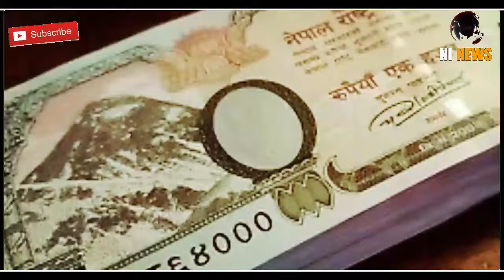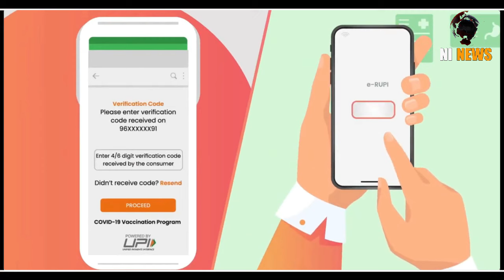अब नेपाल का बजेगा डंका होंगे मालामाल UPI | India Nepal UPI payment start on this date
Follow me on  ( @shivamtalks4 )
Nepal-India digital payment FREE
 Send money from nepal to india
 send money from india to nepal
 nepal india upi started
 nepal india
 nepal india payments
 nepal india money transfer
 india nepal money transfer
 convert indian money in nepali
india
 nepal

Nepal-India digital payment system to launch in Nov

The much-awaited Nepal-India digital payment system is expected to begin by November as the technical work has been completed, say payment service providers.

“All technical preparations have been done. We are set to launch the Nepal-India cross-border person-to-person fund transfer system by November,” said Munni Rajbhandari, chief operating officer of Nepal Clearing House, a payment system operator.

“This will be the first phase of the cross-border digital payment system,” she said.

The proposed system will enable person-to-person and merchant payments. "Funds transfer can be done through mobile banking," Rajbhandari said.

"A person can make a bank transfer to India to a unified payment interface (UPI) ID through mobile banking, and banks which are ready for cross-border digital payment in India can make a bank transfer to banks in Nepal through mobile banking on a unique identifier—which can be a mobile number," she said.

“The second phase of cross-border digital payment, which is payment through quick response (QR) code, will be implemented by December,” Rajbhandari said.

In June, Neelesh Man Singh Pradhan, CEO of Nepal Clearing House, and Ritesh Shukla, CEO of National Payment Corporation of India International Payments, signed and exchanged a memorandum of understanding on behalf of their respective organisations for a cross-border digital payment system in New Delhi, India.

1-   |||  MIC USED BY ME    |||

USB mic
Blue Yeti USB Microphone
condenser mic
Maono AU-A03 Microphone
collar mic

2-   |||  WEBCAM USED BY ME  |||

3-  |||  LIGHT USED BY ME   |||

4-   |||  HEADPHONE USED BY ME  |||

5-   |||  CAMERA USED BY ME   |||

6-  |||  MEMORY CARD USED BY ME  |||

7-  |||  ALEXA USED BY BE  |||

Topic covered-
nepal
nepal news
nepal facts
nepali video
nepalindia

00:00​  nepal
00:35  india
00:53​  upi payment